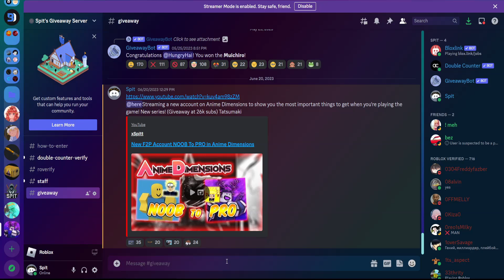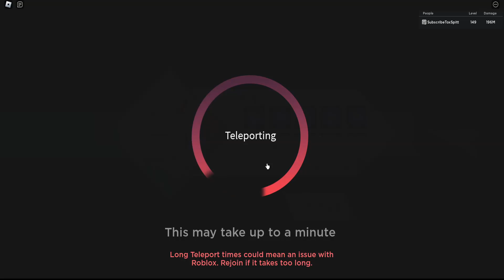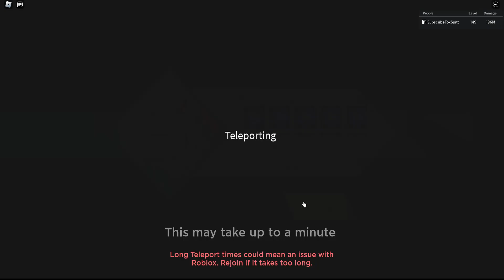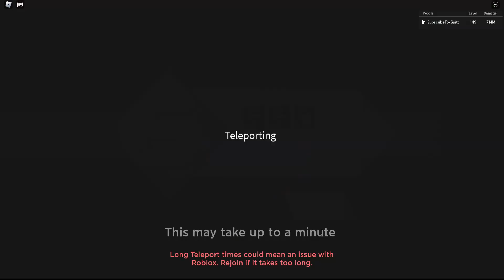Tatsumaki Is STRONG In Anime Dimensions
➜ ​Editing Software: Sony Vegas Pro 20
➜ Thumbnails: Adobe Photoshop
➜ Recording Software: OBS Studio